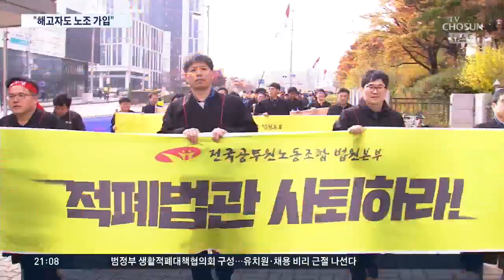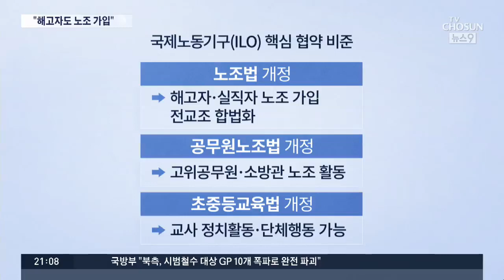"해고자도 노조 가입 허용해야"…공익위원 권고안도 논란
해고자나 실업자도 노동조합에 가입할 수 있도록 하는 경제사회 노동위원회 공익위원들의 권고안이 확정됐습니다. 뿐만 아니라 고위공무원이나, 소방관, 교사등도 정치 파업을 할 수 있도록 국내법을 고치라고 권고했는데, 너무 급진적이어서 우리의 경우는 부작용이 만만치 않을 거란 반론이 나오고 있습니다.